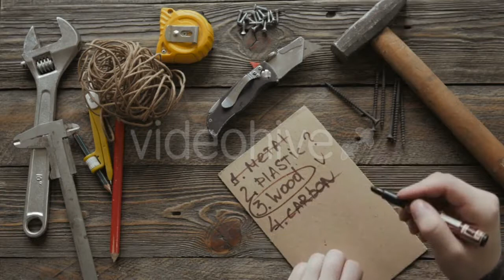Woman Middle-Aged Lying Cabinet With Cosmetic - (medical) Stock Footage | Mega Pack +40 items